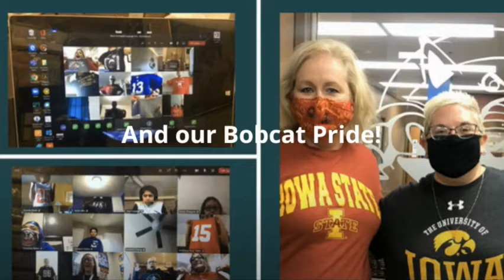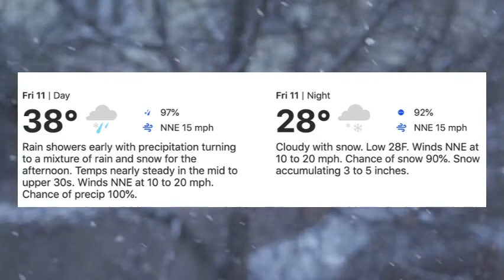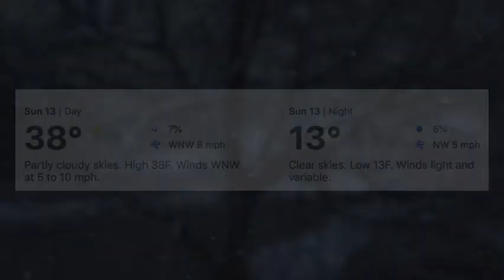December 11, 2020